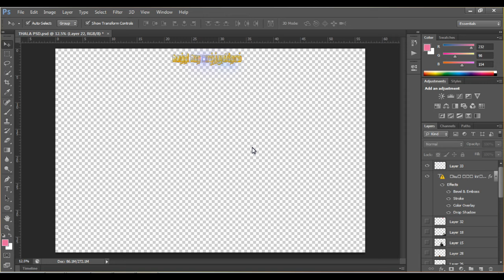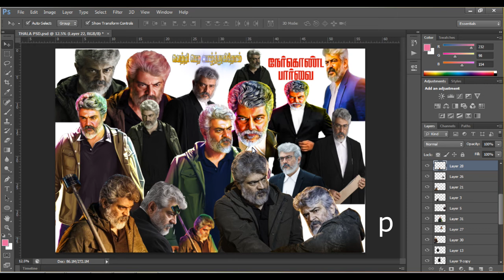அஜித்குமார்_Ajithkumar_தல_Thala_PSD_FREE_DOWNLOAD_நேர்கொண்ட பார்வை_இலவசம் _PSD_VIKE TECH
வாழ்க வளமுடன்

வீடியோவ ஸ்ப் பன்னம பாருங்க password
    இருக்கு வீடியோக்கு உள்ள இருக்கு
 Password:Video Full Watching Password

நமது சேனலில் அனைத்து வீடியோக்களும்
தமிழில் பதிவிடப்பட்டுள்ள